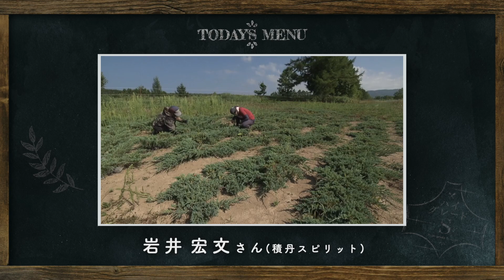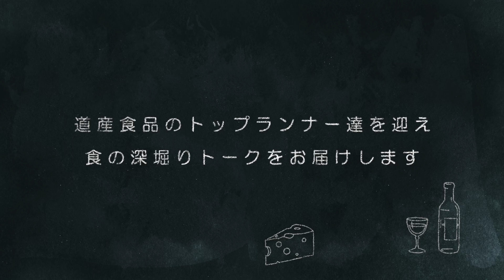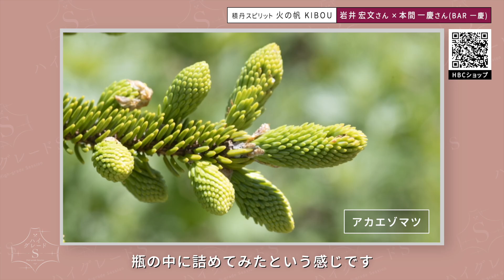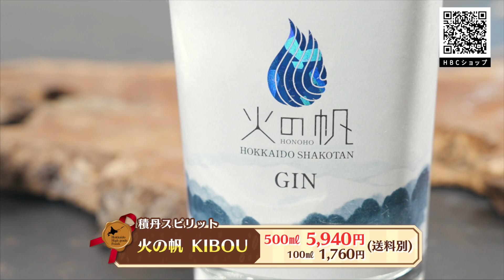ハイグレードS ＃１９「火の帆 KIBOU」2023年1月5日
★お買い求めはコチラ！

こだわりの食材と匠の技で生み出された逸品を紹介するコーナー
「ハイグレードＳ」。
毎年、一流シェフやカリスマバイヤーなど、
「食」分野の第一人者たちの 素晴らしい目と舌にかなった逸品だけが
選ばれる「北のハイグレード食品」。
ワイン、肉類、スイーツ、海産物などなど
魅力的な北海道の美味しいもの～「北のハイグレード食品」を、
トークセッション形式でお届けします。

動画内では、ご家庭でおいしくジンを楽しめる方法もご紹介♪

蒸留酒を意味する「スピリッツ」と、積丹の人々や、
ジンを愛する人々の魂（スピリット）という思いが込められた
積丹スピリット。命力あふれる大地に自生する植物や、
ボタニカルガーデンから採れた植物でジンをつくることで、
この地ならではの植生に、目を向け、
ひいては世界の自然環境のさらなる保全にもつながると考えています。

【東京ウイスキー&スピリッツコンペティション2022】
☆ "金 賞" 受 賞 ☆
アイヌの人々が「森の女神」と称した「アカエゾマツ」。
厳冬期の間も葉を落とさずに凛として立つその美しさは、
積丹スピリットの希望の象徴です。
「KIBOU」は、そんなアカエゾマツの深いオレンジの香りを基調に、
北海道産・積丹町産のボタニカルからなる豊かな大地の蒸溜酒です。
ジュニパーベリーやフレッシュなホップ香に加え、
青々と爽やかなどこか懐かしいアカエゾマツの香りは、
生命力に満ちた緑豊かな森林を想わせます。
積丹産の豊富なボタニカルが
織りなす芳醇で複雑な味わい。
まろやかな口あたりとキタコブシのほのかな甘みに加え、
エゾヤマモモのスパイシーさと
エゾミカンのほろ苦さが全体の味わいを引き締めます。

北海道だから生まれた「火の帆 KIBOU」。特別なジンをぜひご家庭でもお楽しみください。